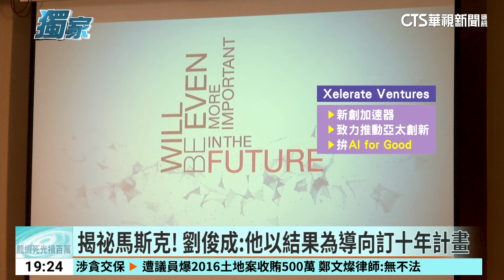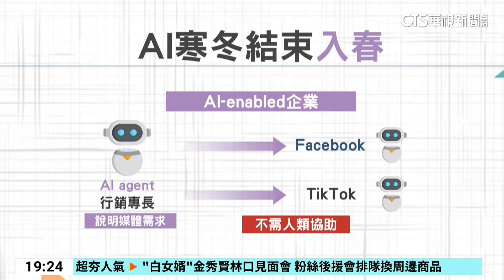獨！曾離馬斯克最近 劉俊成喊：在台造10隻獨角獸｜華視新聞 20240706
被稱為「科技狂人」的特斯拉執行長馬斯克，這週再度成為全球首富。曾在特斯拉擔任亞太區科技長的劉俊成，號稱離馬斯克最近的人；今(6)日他首次在台灣辦講座，並接受華視新聞獨家專訪，親自向大家透露，前老闆馬斯克的思考方式，並說明亞太地區的AI願景，自信喊話要替台灣孵化出十個獨角獸！